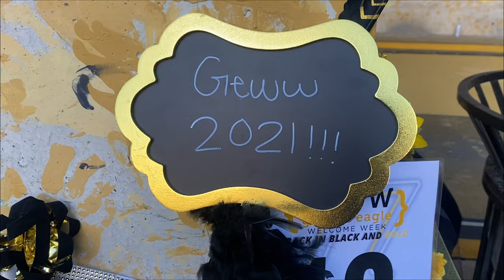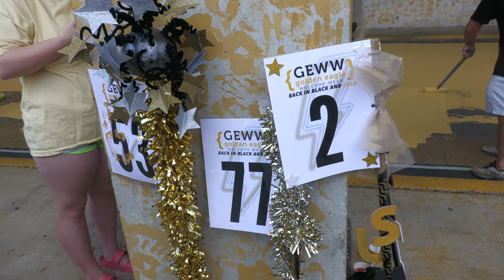USM freshmen continue the Painting of the Eagle Walk tradition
A year after GEWW week was entirely online due to the COVID-19 pandemic, the USM Class of '25 made its mark by adding a new coat of gold paint to the Eagle Walk under M.M. Roberts Stadium. Painting the Eagle Walk is a long-lasting tradition that welcomes the freshman class and marks the beginning of the school year.